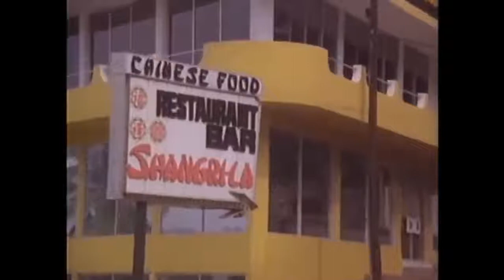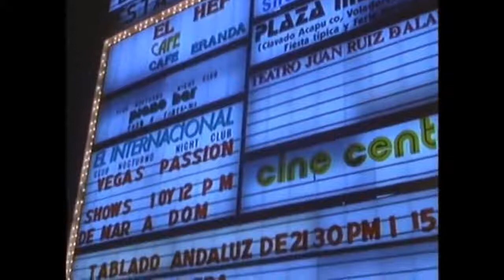El coyote emplum@do (1983)